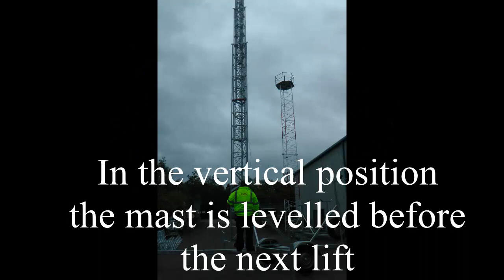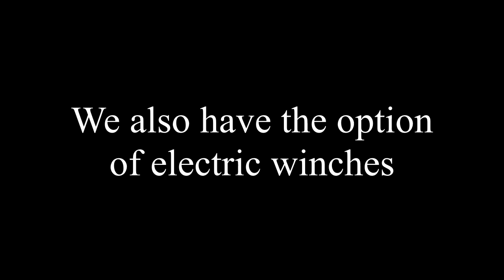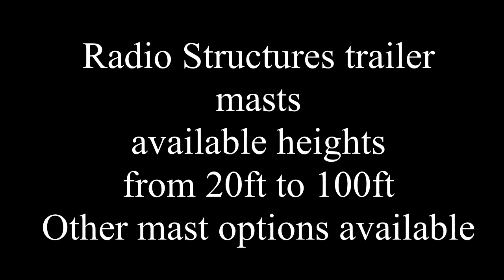Trailer Mast Trailer Tower Manufactured by Radio Structures - Radio, CCTV, Photography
Trailer mast manufactured by Radio Structures - Trailers always available for Sale and Hire, we also offer repairs, maintenance and additions.
From 20ft to 100ft, We also service and repair other manufacturers masts.
Great for test work, temporary installations and even aerial photography.
Trailer towers always available.
We also manufacture Antennas and other masts and brackets to suit your application.
Delivery available worldwide - Are you in the trade outside of the UK? Fancy Becoming a partner/distributor?